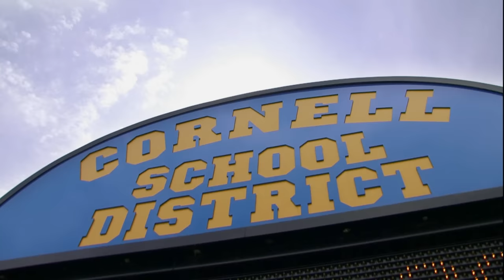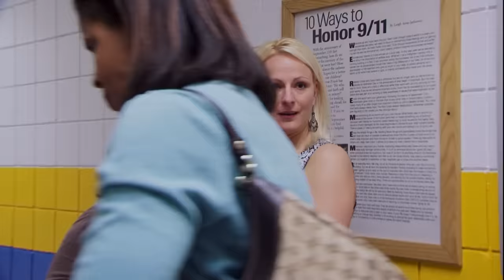The Moms Are Ready To RUMBLE! (Flashback Compilation) | Part 4 | Dance Moms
The moms get heated with each other and Abby in Part 4 of this Dance Moms flashback compilation.